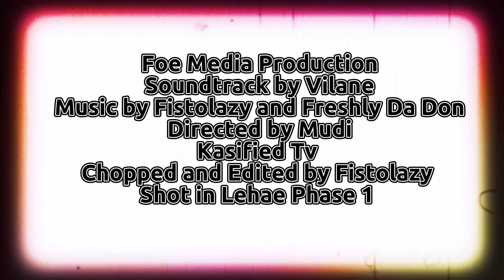iKOROBELA EPISODE 41//Zizipho gave Luyanda IKorobela he impregnated her and her biological sister.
CREATED BY @Kasifiedtvnews
CO-PRODUCED BY @champion
EXECUTIVE PRODUCED BY @leelehlogonoloSA